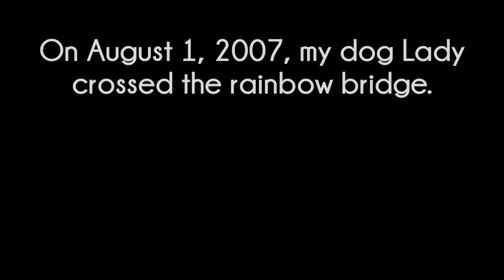Traci's Tunes - Godsend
This song was on my original list of songs after I first started doing these videos.  So I thought that on this very special occasion I would finally do it.  I feel she was truly sent to me by God at just the right time.  He even gave me her name!

Fun fact: the lyric video I used in the making of this video had a picture of two dachshunds that looked like Daisy in it!  Obviously this song can be used for other occasions, spouses, weddings, babies, etc.

Artist: DCTalk